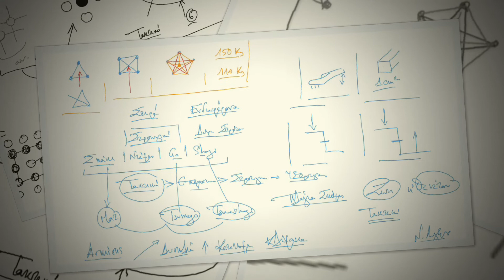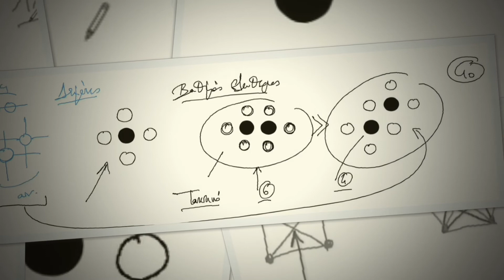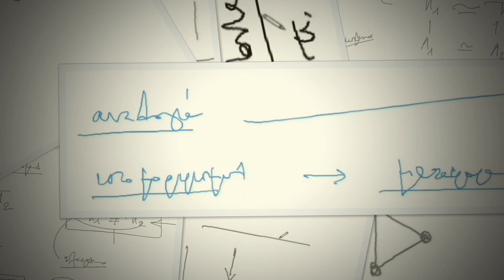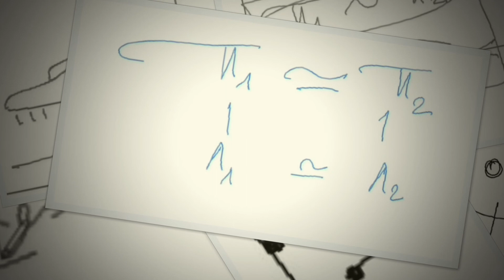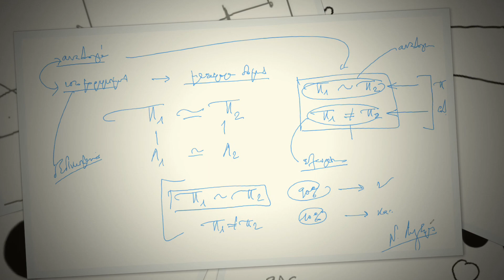Ν. Λυγερός: e-Μάθημα: Δομικά θεμέλια τακτικής. 07/05/2021